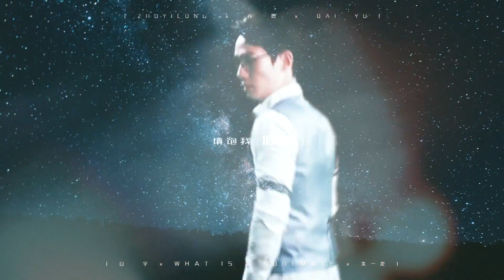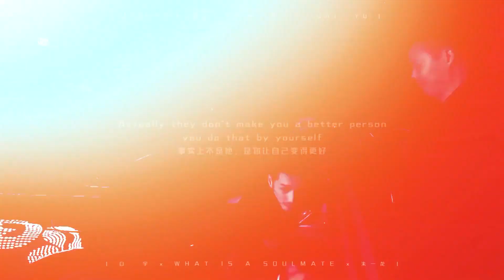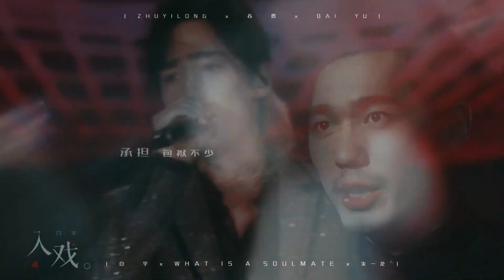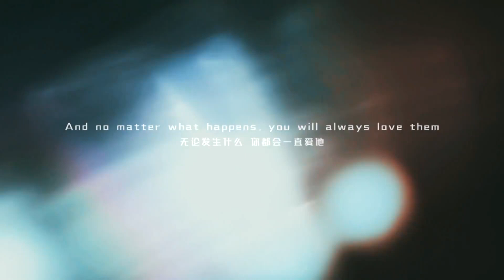【朱一龍x白宇】蘇眉│ What's A Soulmate〔Zhu Yilong & Bai Yu〕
cr：十二端
weibo微博ID：十二端

原作者的話：
RPS无差，标题顺序轮流来，你嗑什么都行，勿施于人即可。
涉及的部分衍生是我常嗑的，你不嗑这几对也无妨(。
从龙城大学对望的那一刻开始，斗转星移，周年已至。
感谢《镇魂》让我们相遇，更重要的是，让你们相遇。
你们共度一个绽放的夏日，是彼此的独一无二，是命中注定的苏眉一对。
“身边数百万一双一对/和你是唯一的一对”，唯独与你，只有爱。
配合【歌词】食用即可，一周年快乐，感谢你们一直在，我们也一直在(。

搬運工的話：
十二端大大雖然吃的是RPS，帶是他剪出來的視頻真的超有feel的～
歌選得很棒，畫面選得很有感，情緒營造得很觸動人……
十二端的視頻我真的很有feel很喜歡～
今天鎮魂周年慶，鎮魂生日快樂～
很高興因為鎮魂而認識到這兩位，我會繼續在坑底待著的……
我相信那個夏天一直一直都還在，也相信哥哥們接下來也會給大家帶來更多新的作品與驚喜～
鎮魂雖然結束，但曲終人未散，衍生還在繼續，我也一直還在……